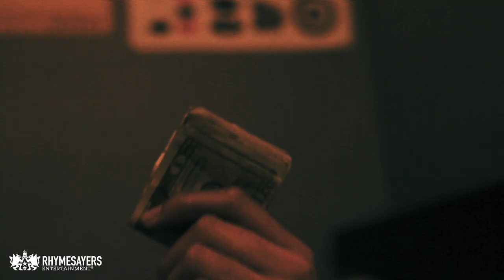I Self Devine - Pretty Sickness feat. Ak-Rite (Official Video)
And be sure to follow I Self Devine on Twitter & Facebook for daily updates.

Don't miss I Self Devine at 7th. St. Entry in Minneapolis on March 24th with Mike The Martyr, Mankwe w/ Medium Zach, Big Quarters, Illuminous 3 and DJs Shannon Blowtorch & Simone Steppa DuJour

On Twitter? Use TheCultureSeries and TheSoundOfLowClassAmerika hashtag to join the conversation about the mixtapes and shows.

Video Directed by Dave Wilson.